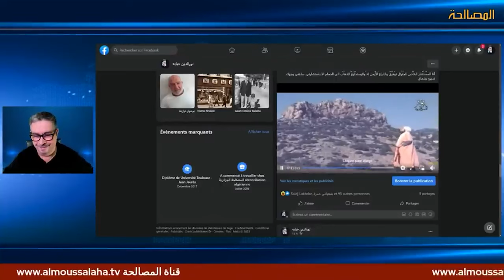فضائح السعيد بن سديرة: بالصوت والصورة يعلن أنه عميل للمخابرات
فضائح السعيد بن سديرة:بالصوت والصورة يعلن أنه عميل للمخابرات بعد أن هدده محمد الوالي رحمه الله بفضحه أمام الرأي العام وتبقى قضية وفاته تحمل علامات استفهام. يقول أنه هو أول من  اكتشف جماعة  مسلحة في مسجد كابول  ب بلكور بالعاصمة عن طريق الصدفة والجنرال محمد مدين المدعو توفيق لايستطيع الذهاب الى الحمام دون استشارته.